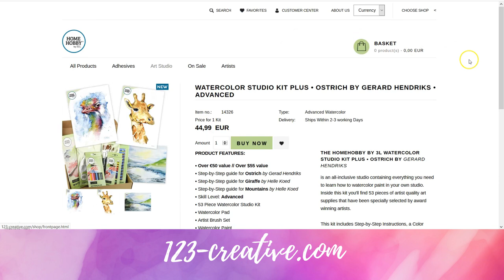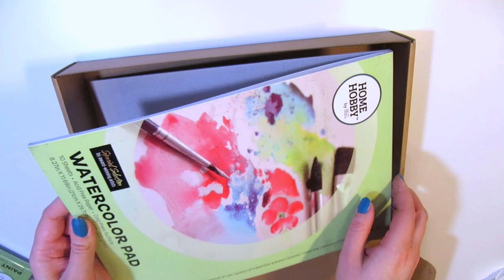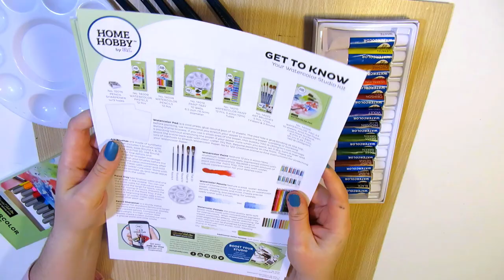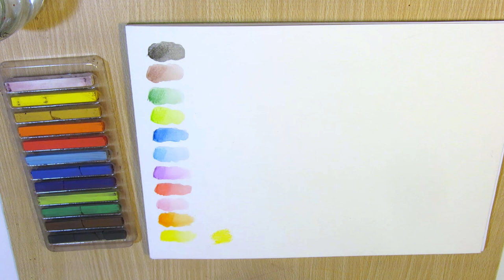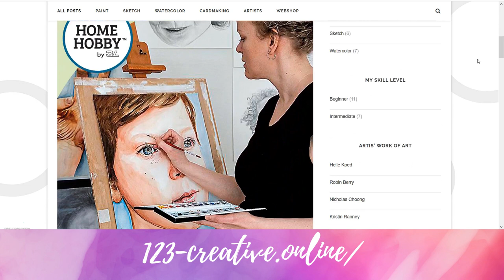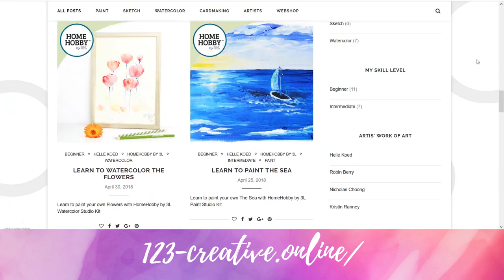ABSTRACT WATERCOLOR Ostrich + Watercolor Kit UNBOXING & REVIEW || HomeHobby By 3L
Unboxing & review of a watercolor kit by HomeHobby By 3L and making a colorful abstract animal watercolor painting (or maybe rather abstracted painting than abstract) of an ostrich. This is the first painting I made with this watercolor kit so you could call this a first impressions review. I'm sure I'll be using these supplies more though and you'll see them again in future videos.

HOMEHOBBY BY 3L ON AMAZON
• *Art kits (US)
• *Watercolor supplies (UK)

The watercolor kit was sent to me for free, but this video is not sponsored.

Enter to win an art supply kit of your choice from HomeHobby by 3L

RULES

Spam accounts and accounts looking for giveaways will be invalidated by generator.

There will be two winners, who will be chosen randomly by a generator. Winners will be contacted by email after the giveaway is over and they must give their address to which the art supply kit will be sent.

The giveaway will run for a week and it ends on February 15th 2019. Winners will be contacted within 24 hours of the giveaway ending. If winners don't reply by February 20th, new winners will be drawn.

The prize will be shipped by 123-creative.com.

This promotion is in no way sponsored, endorsed or administered by, or associated with YouTube.

MUSIC
• Mama's whisper by The 126ers